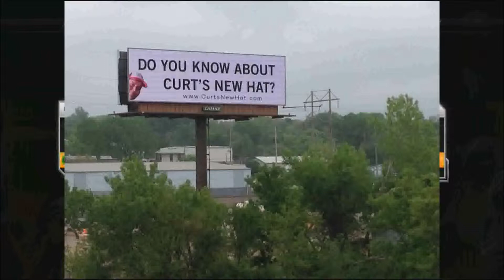Sh*t I Don't Like Part 4